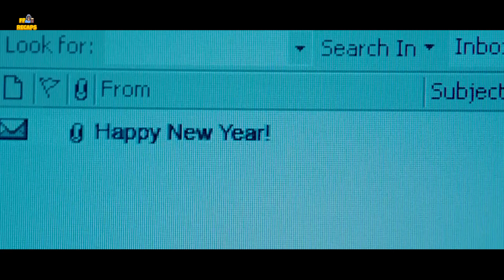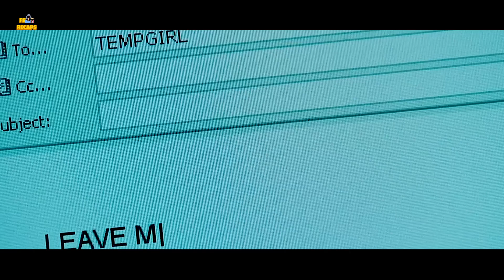Gorgeous Girl Develops an Obsession with Her Boss | Obsessed (2009)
The life of an asset manager and his wife is happy and free of stress. Things change when one of his coworkers starts following him and says she will ruin his career.